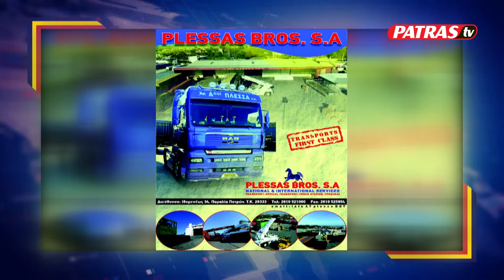NO 9 GRAZY SCHOOL BUSES PATRINO KARNAVALI 2018